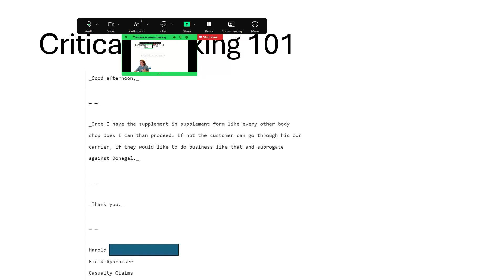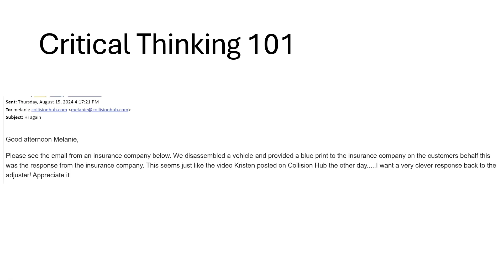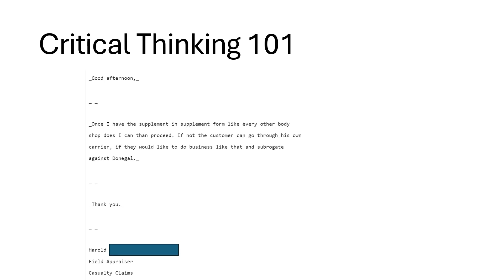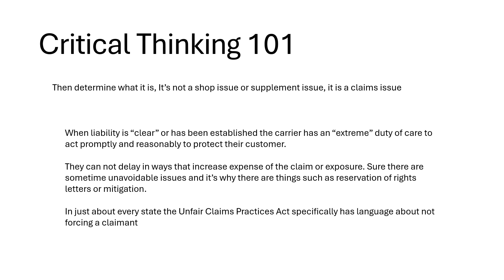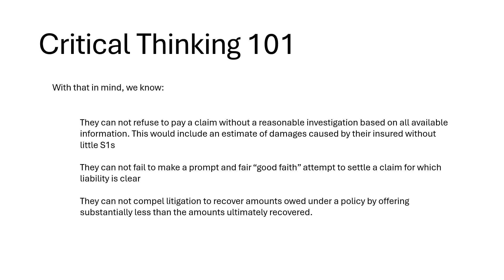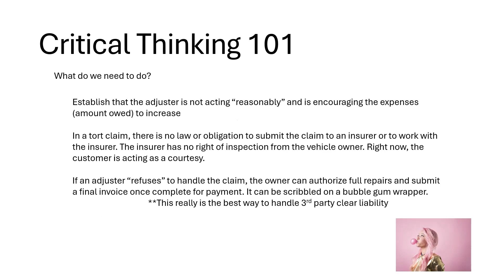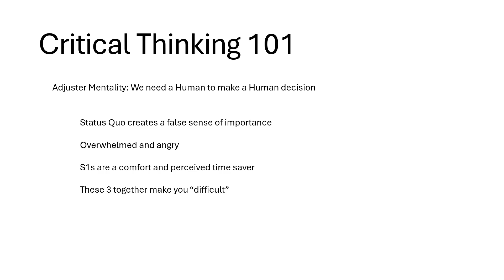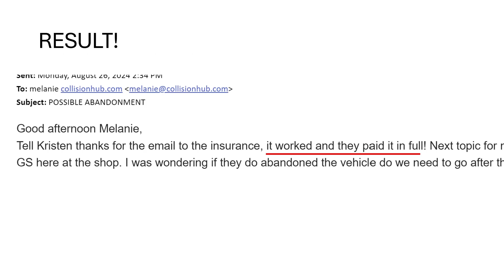Can A Shop Get The Estimate Paid With ONE Email?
It seems no matter how small the damage to a vehicle is these days, the shop will spend hours and days going back and forth with the insurer on the amount to repair the damage.

Can there be a more productive (profitable) way to communicate?

The key for every shop to understand is, you are not discussing a repair estimate with an insurer, they do not repair cars. They pay claims losses. Helping them understand your wants from a position of their needs is critical to having a discussion that brings results.

In fact, doing it right is often a one and done communication.